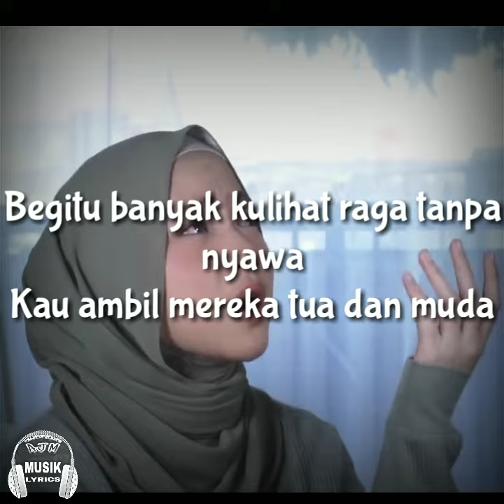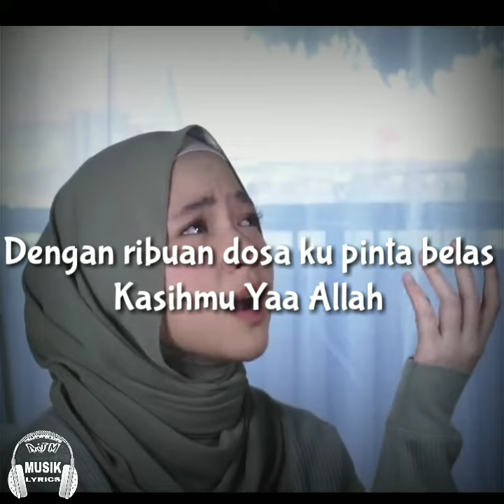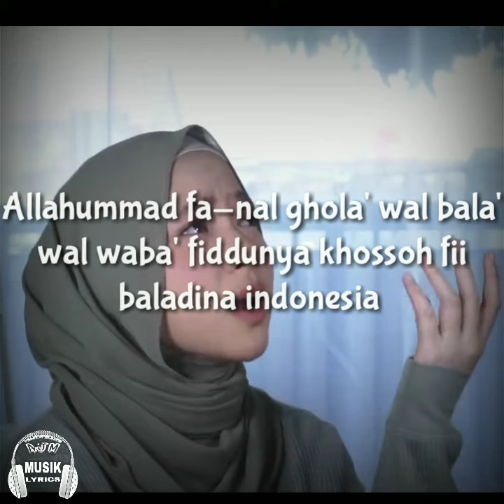SABYAN - AL WABA (Lyrics)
Song: Sabyan - Al Waba (Lyrics) | Covid19

vocal : Nissa
keyboard: Ayus
percussion: Kamal

" Muda-Mudahan Kita Semua di Jauhkan dari marabahaya  Virus corona/Covid19"

- LIRIK AL WABA'

Begitu banyak kulihat raga tanpa nyawa
Kau ambil mereka tua dan muda

Bencana kian meraja datang tak menyapa manusia sembunyi dalam atapnya

Tak sedikit air mata tak sebab allah yang tega kita yang salah dalam menata dunia

Allahummad fa-nal ghola' wal bala' wal waba' fiddunya khossoh fii baladina indonesia

Dengan ribuan dosa ku pinta belas kasihmu... yaa allah